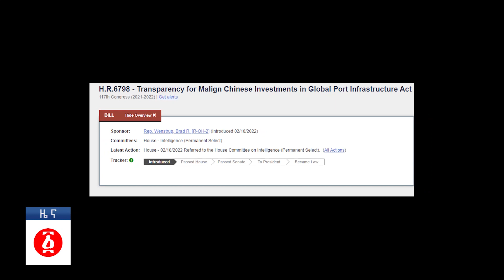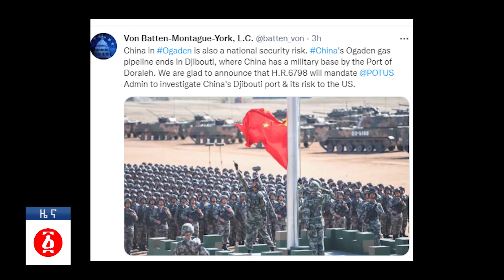የዕለቱ ዜና | Andafta Daily Ethiopian News March 4, 2022 | Ethiopia